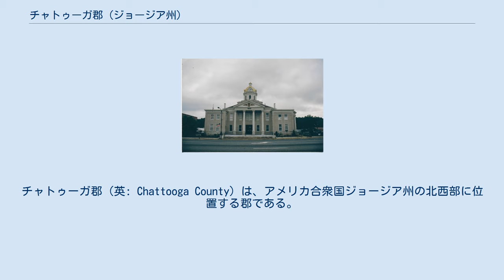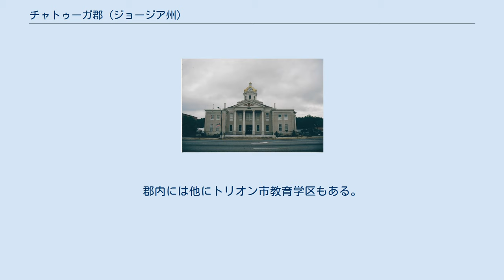チャトゥーガ郡 (ジョージア州)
チャトゥーガ郡（英: Chattooga County）は、アメリカ合衆国ジョージア州の北西部に位置する郡である。
2010年国勢調査での人口は26,015人であり、2000年の25,470人から2.1%増加した。
郡庁所在地はサマービル市（人口4,534人）であり、同郡で人口最大の都市でもある。
 チャトゥーガ郡の名前は郡内を流れるチャトゥーガ川から採られている。
むかしはマウンドを造る文化を持つ先住民が住んでいた。
アルパインとメンロー地域には幾つか小さなマウンドが見つかっている。
ヨーロッパ人が入ってくる前の時代には、まずクリーク族、続いてチェロキー族が専有していた。
チャトゥーガのチェロキー族の主たる町はシンボーン・バレーのリバータウン（トリオン）とブルームタウンだった。
北ジョージアにヨーロッパ人が入り、金が発見された後、連邦政府は1830年代初期に、チャトゥーガからオクラホマまでチェロキー族を強制移住させた。
これが後に「涙の道」と呼ばれるようになった。
この移住のとき、数千人のインディアンが病気、飢え、虐待で死んだ。
土地は1832年のチェロキー土地抽選で白人開拓者に分けられた。
この抽選で、チャトゥーガは南北戦争前南部でも繁栄する農業地帯に変わり、肥沃な土地に点在する大小様々の農園がチャトゥーガ・バレーの景色になった。
 南北戦争が始まると、チャトゥーガは北軍寄りと反北軍に二極化された。
チャトゥーガから南軍には5個連隊が出征した。
チカマウガの戦い以前にも郡内で幾つかの戦闘が起きた。
ネイサン・ベッドフォード・フォレスト将軍がアルパイン近くで北軍騎兵隊と戦い、北軍をチャタヌーガ地域に追い返した。
チャトゥーガで最大の単一戦闘は、1863年9月15日に、イースト・トリオン・チャーチ・オブ・ゴッドの場所に近い現在の第一通りで起きた「トリオンファクトリーの戦い」だった。
南軍、ベンジャミン・ハーディン・ヘルム将軍の指揮する歩兵部隊と、ジョセフ・ウィーラー将軍の指揮する騎兵隊が、サマービル近くで始まりトリオンで終わるという走りながらの戦闘で北軍を破った。
第一通り沿いオールドトリオン墓地の前面にはこの戦闘で戦死した北軍兵55人、南軍兵7人の遺骸が埋葬されているが、墓標は無い。
2009年9月、チャトゥーガ郡キャンプ507南軍退役兵の息子達が、ミッショナリーリッジ・キャンプ63北軍退役兵の息子達、さらには地元集団と協働で、「第一次トリオンファクトリーの戦い」とトリオンに墓標無しで埋葬される兵士を祈念する記念碑を建てた。
南軍のヘルム将軍はエイブラハム・リンカーンの妻メアリー・トッド・リンカーンと義兄妹であり、この戦いから4日後の9月19日、ウォーカー郡でおきたチカマウガの戦いで戦死した。
 アトランタ市が陥落した後、南軍の将軍ジョン・ベル・フッドがそのテネシー軍を率い、アトランタの戦場から北、さらに西に移動して、ウィリアム・シャーマンのカンバーランド軍をアトランタから、さらにはジョージアから追い出そうとした。
シャーマンはアトランタ市に分遣隊を残し、自身は軍隊の残りを率いてフッドとその南軍を追撃した。
フッドの軍隊はアラバマ州ゲイルズビルに向かう1864年9月にチャトゥーガ郡を通過した。
シャーマンはテイラーズリッジの上からチャトゥーガ・バレーを初めて見たときに、「農業に適した肥沃なバレーだ」と言ったと伝えられている。
サマービルに到着したシャーマンは町から数マイル上流に南軍の訓練キャンプがあることを教えられた。
シャーマンは北に約2マイル (3 km) 進み、南軍の「撤退する後衛部隊に数発の銃弾を放った。」チャトゥーガから西に向かう道路はどれも、後退する南軍兵で埋め尽くされたと言われている。
シャーマンはサマービルからヘンリー・ハレック将軍とエイブラハム・リンカーン大統領に電報を打ち、「海への進軍」に関わる作戦を説明した。
チャトゥーガ郡がその進軍の誕生地となった。
 チャトゥーガ郡は北西ジョージアにあって民主党が強い地盤にある。
この地域は州に、特にアトランタ郊外部に続いて、右方向に極端に移行して...